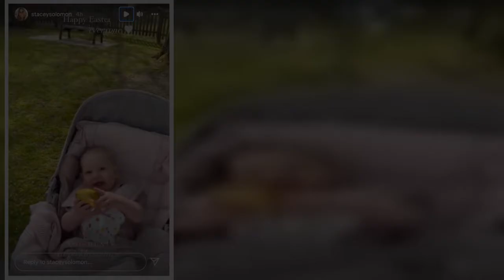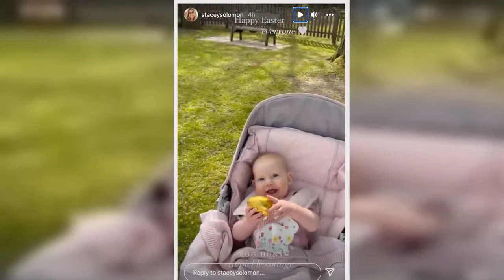Stacey Solomon planned an adorable Easter egg hunt at Pickle Cottage for her four children on Sunday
Stacey Solomon joked that she's "very unfit" during the family's epic Easter egg hunt around Pickle Cottage on Sunday (April 17).
The Loose Women presenter, 32, is renowned for her impressive home displays and she always makes the most of family celebrations.
Easter was no exception, as the star had designed and executed an intricate easter egg hunt in various hiding places around hers and fiancé Joe Swash's lavish grounds.
Taking to Instagram, Stacey, who recently shared a glimpse at her